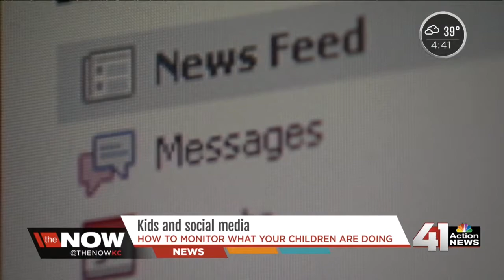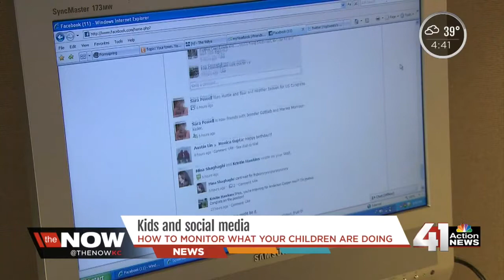How to track your kids online from a mom's perspective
41 Action News, KSHB, brings you the latest news, weather and investigative reports from both sides of the state line.